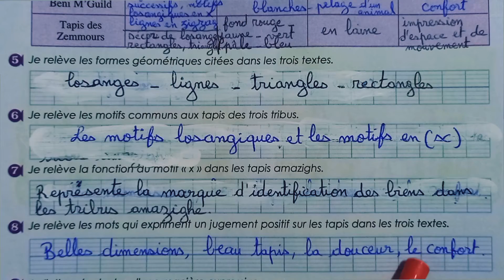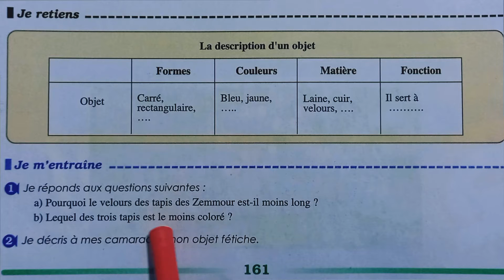parcours français 1 AC page 161 édition 2022